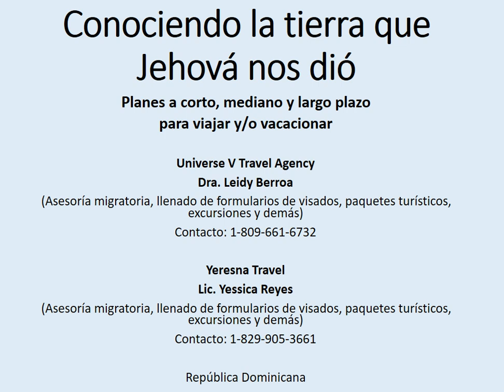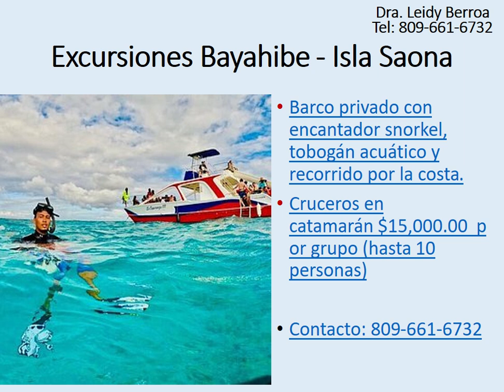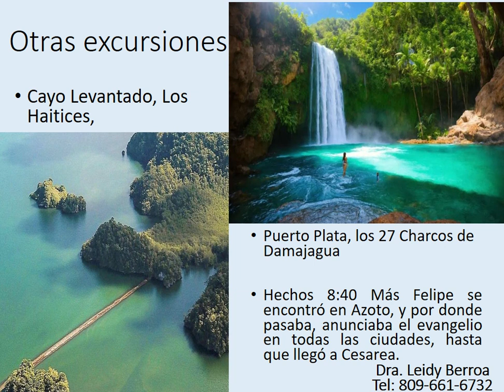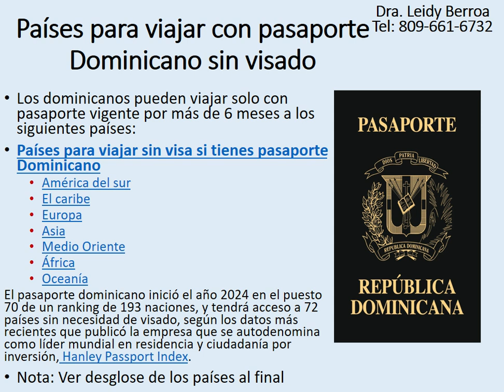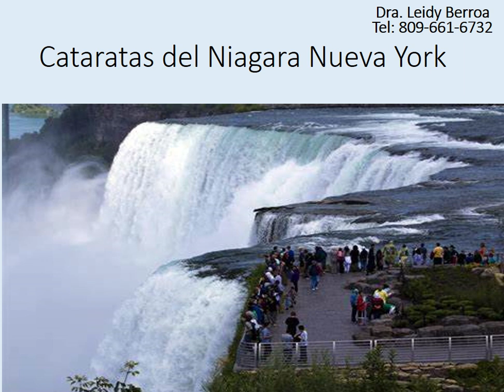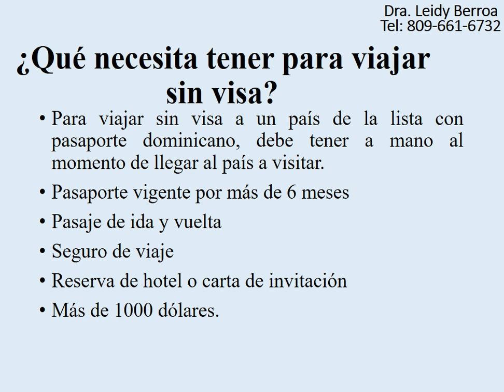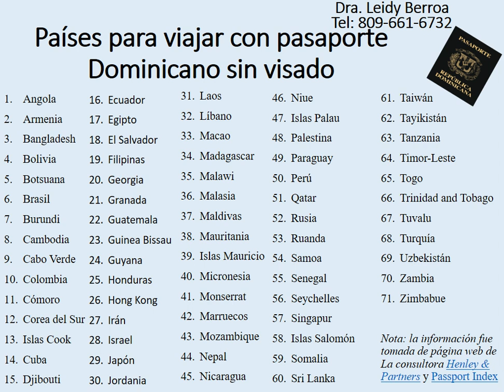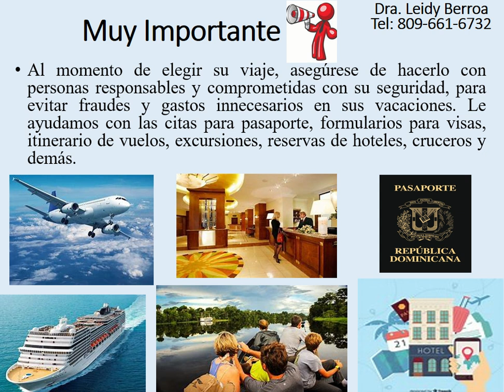Conociendo la tierra que Jehová nos dió.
Conociendo La República Dominicana a través de excursiones.
Los 72 países que puede viajar con pasaporte dominicano, Cruceros sin visa por el Caribe, Formularios y asesoria de visa para Estados Unidos y los espacios Schengen hacia Europa y países bajos.
y la Ing. Yessica Reyes @YEREENATRAVEL_